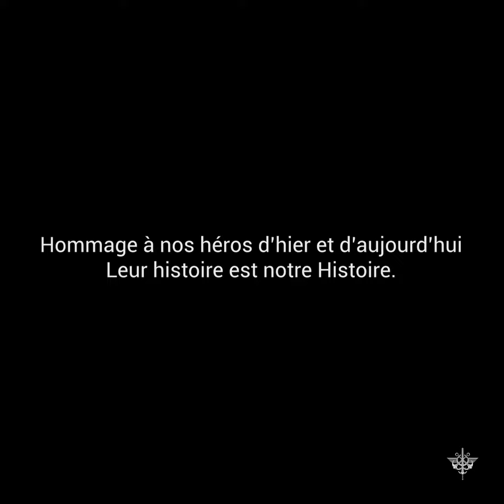11 NOVEMBRE - Leur histoire, notre Histoire.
Leur histoire, notre Histoire.
Hommage et reconnaissance à tous ceux qui, au service de la France, ont été jusqu’au sacrifice ultime. Leur détermination et leur force morale nous inspirent tous les jours dans nos missions.